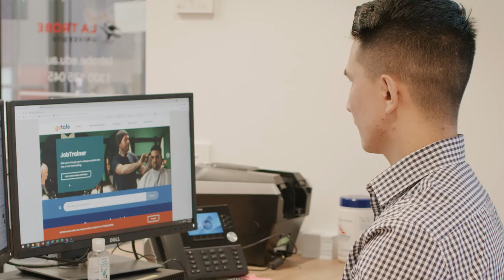Come to Work With Me - Episode 3 - Business Admin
In this episode of Come to Work With Me, Liaqat takes us through his journey to becoming a full-time Student Attraction Officer at GOTAFE.